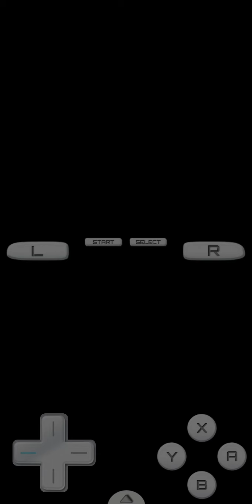Let's Play Pokémon Platinum #17 - Let's to explore the Route 204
Welcome back to the let's play of Pokémon Platinum! Now let's to explore the Route 204!